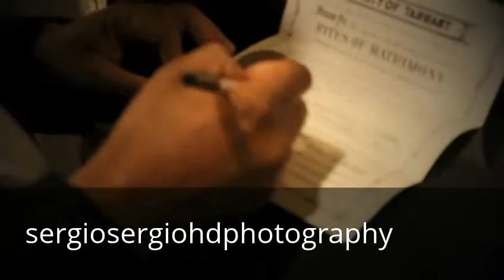Liz & Manny Pt 4 Blessings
SergioSergioHDphotography Creative Photo/Video Services